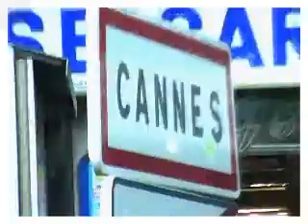Planet Earth - Morganics runs around the world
From Morganics' CD/DVD "Hip Hop Is My Passport" Shot in Canada, San Fran, New York, France, Thailand, Bali, Bondi and outback Australia over a year and a half with no budget.